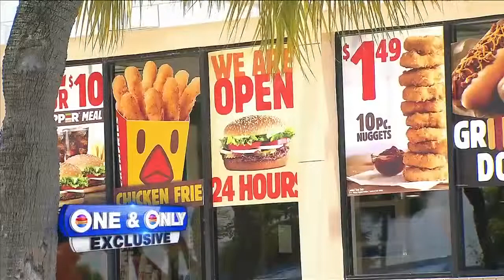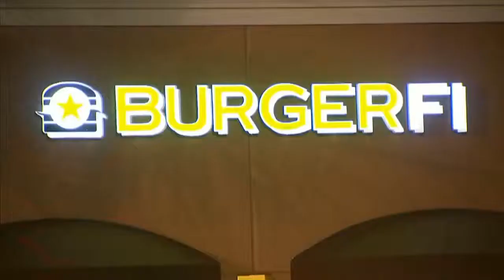Officers helping homeless man outraged about Burger King employee's response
Margate police officers were outraged about the racially charged response they got from a Burger King employee while they were trying to assist a homeless man.